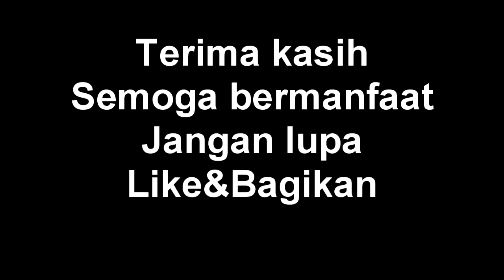konek ELCB pengaman kesetrom listrik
elcb adalah alat listrik yang di gunakan sebagai pengaman hubung singkat dengan arde dan juga sebagai pengaman sengatan arus listrik terhadap manusia di mana cara kerja dari elcb adalah jika ketika terjadi short ataau konsleting listrik dengan arde maka elcb akan trip sehingga di harapkan jika ada orang yang tidak sengaja menyentuh arus listrik maka elcb akan trip dan arus listrik terputus